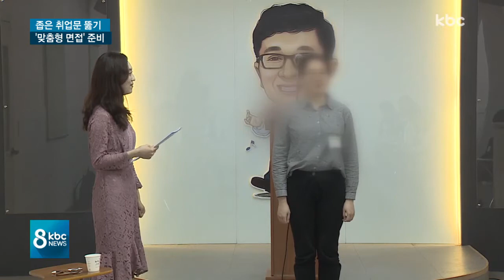면접 대비 퍼스널컬러ㆍ스피치 학원 북적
최근 블라인드 채용이 확산되면서 면접시험의 중요성이 커지고 있는데요.

면접에서 좋은 인상을 주기 위해, 자신에게 어울리는 색상을 찾거나 스피치 학원을 다니는 취업 준비생들이 늘고 있습니다.

최선길 기자의 보돕니다.